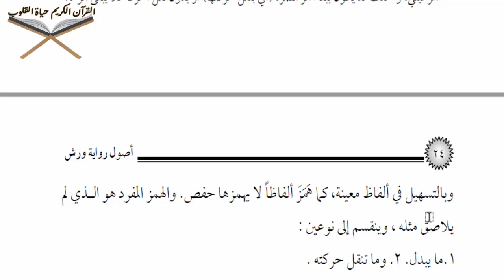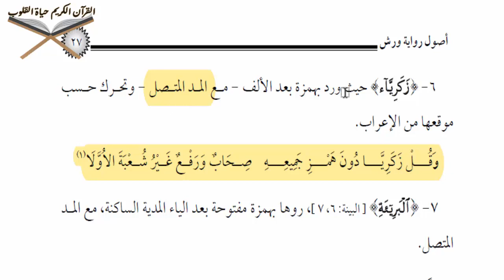دورة شرح رواية ورش عن نافع من طريق الأزرق ألفاظ مهموزة فى رواية ورش غير مهموزة فى حفص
شرح أصول رواية ورش عن نافع بطريقة سهلة ميسرة
 وهذا رابط السلسلة